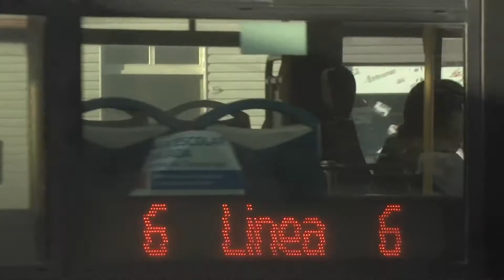UNION COMUNAL DEL ADULTO MAYOR ESPERA REBAJA DE TARIFAS EN BUSES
ESPERAN UN TRATO PREFERENCIAL. GESTIONES
ANTE LAS AUTORIDADES